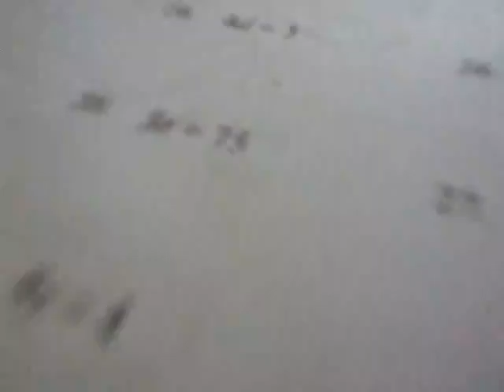Easter Special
Bowser Jr and his brothers have an easter egg hunt.